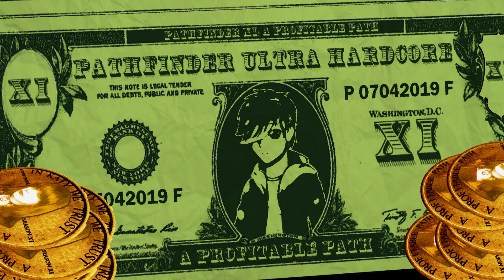Minecraft: Pathfinder UHC Season 11 Episode 7 - 36 extra diamonds!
Hello and welcome to Pathfinder Ultra Hardcore Season 11! This is a recorded round started by TheSonicJoey and is now also organized by Emerric. There's no real concept to Pathfinder, however we like to mess around with terrain often.

This season we are taking a Profitable Path! We're in Secret Teams of Three, which means no one knows who they're with until they hop into their teamspeak channel, and no one else knows who's with who! We're also bringing back The Travelling Merchant gamemode from Season 4, so KatyLawson will once again be traversing the map with trades for all the players to partake in. You can trade using emeralds which are found in all biomes in our world.

We had 27 players this season sorted into 9 teams of three.

This season the Nether is finally enabled for the first time since Season 5, Notch apples and horses are disabled. Permaday is at the start of the 6th episode and meetup is at the start of the 7th episode. We hope you enjoy!

Intro made by Jakekub & QuilJ1
Hosted by 78ford
Organized by TheSonicJoey & Emerric
Song: Normandie - The Bell
Coding: rippersteveM5
Logo: KatyLawson